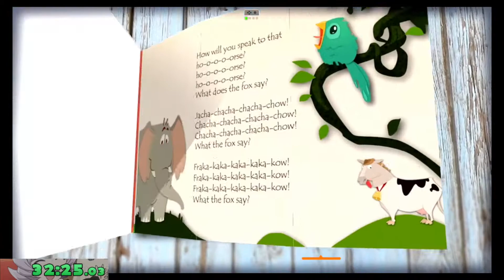Just Dance 2021 - Sweat & Playlists 40' (Unlimited Included) - 39:10 IGT 42:31 RTA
best i could do
also forgot to stop the recording lol